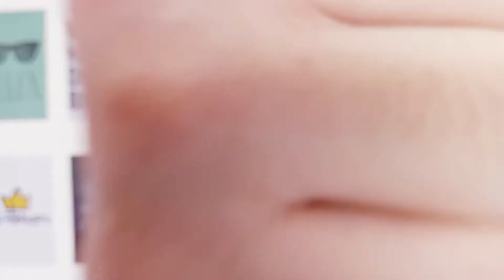Oportunidade na vida | João Rock 2019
link para votar

Canal Vibe Positiva